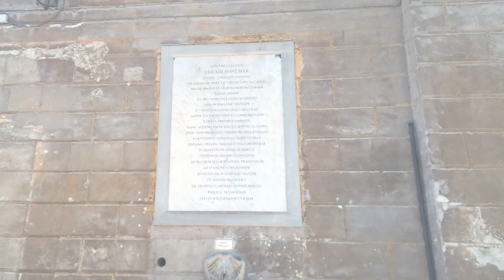Gran Priorato dell'Ordine di Malta, i meravigliosi giardini della Villa Magistrale all'Aventino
GranPriorato dell'OrdinediMalta, i meravigliosi giardini della VillaMagistrale all'Aventino, lunedì 15 maggio 2017; oggi ho avutto l'onore ed il privilegio di rivisitarli, dopo tanti anni, in occasione dell'evento Sigef: l'Ordine di Malta e i media: come raccontare le sfide di una diplomazia umanitaria di fronte alle emergenze del secolo, a cui ho avuto il piacere di partecipare!